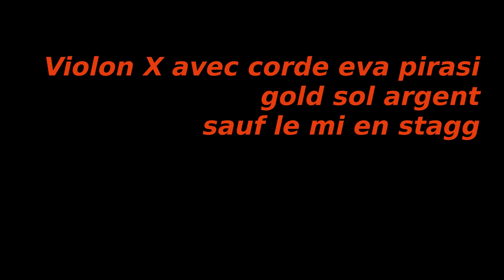Violon X essai.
avec cordes bas de gamme et eva pirasi comparatif  alto de concert